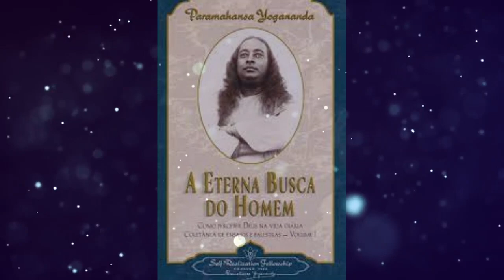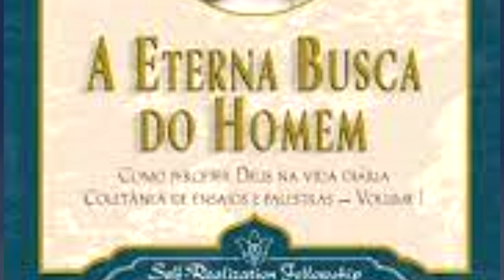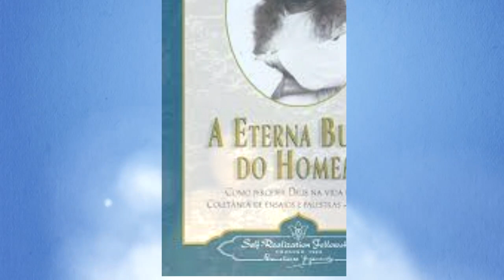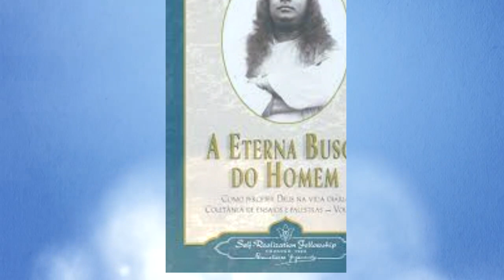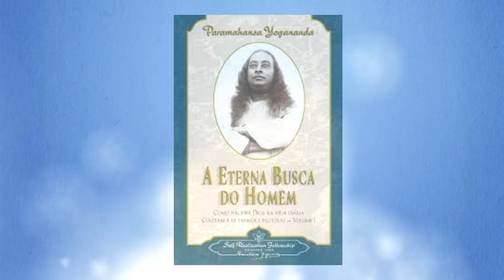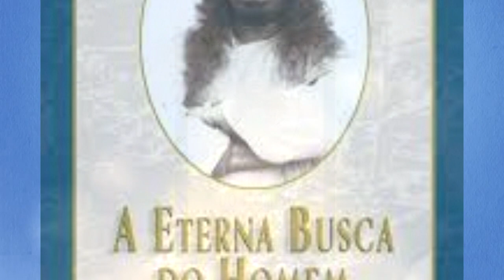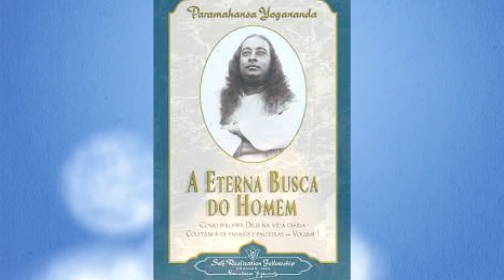OBSERVAR A CRIAÇÃO COM OS OLHOS ABERTOS - Eterna Busca do Homem - Parte 32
A ETERNA BUSCA DO HOMEM - PARAMAHANSA YOGANANDA - Editora Self-Realization Fellowship - Edição 2007

Vídeo:
Cave - Vídeo de Christian Bodhi no Pixabay

'The Vision' (from 'Monomyth') [Ambient Orchestral CC-BY] - Scott Buckley

'The Distant Sun' (from 'Monomyth') [Ambient Orchestral CC-BY] - Scott Buckley

'Age of Wonder' [Cinematic Epic Orchestral CC-BY] - Scott Buckley

'Library Songs 7' [1 Hour of Contemplative Emotional Neoclassical] - Scott Buckley

Sleeping & Ambient (Music For Videos) - _Jul_ by Scott Buckley 🇦🇺

Meditation Music - Global Meditation - 30 Minute Meditation Music, Spiritual Journey